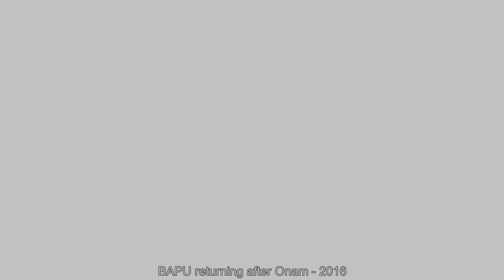Bapu - A Drive through Childhood memories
ബാപ്പുവിന് ബാല്യകാല ഓർമ്മകൾ ഒരുപാടുണ്ടകാവുന്ന ഒരു റോഡിലൂടെയാണീ യാത്ര.